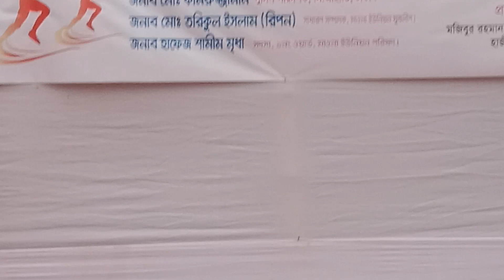জমজমাট এবং চমৎকার সাংস্কৃতিক অনুষ্ঠান উপভোগ করুন ২০২৩ সালের_Program Video_Razib Music Official_61